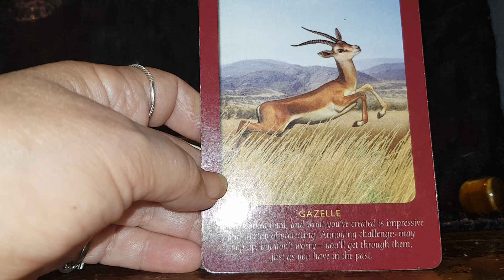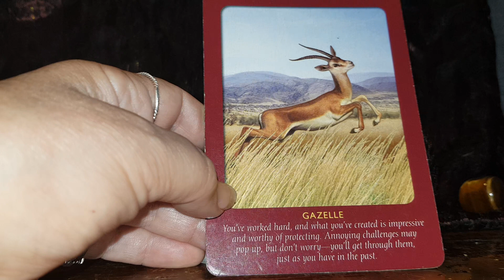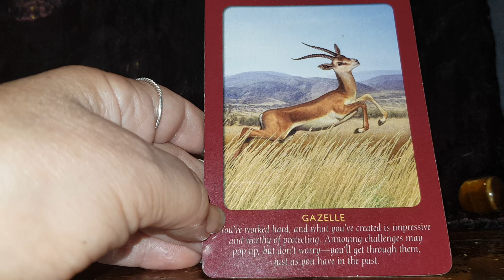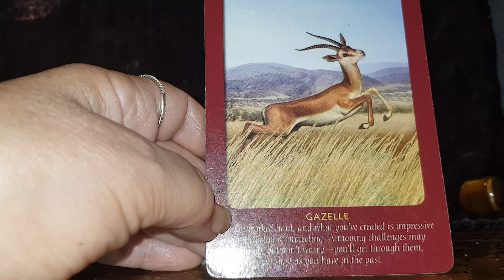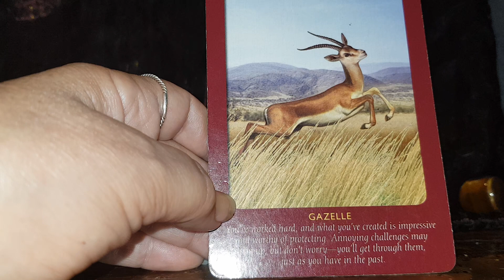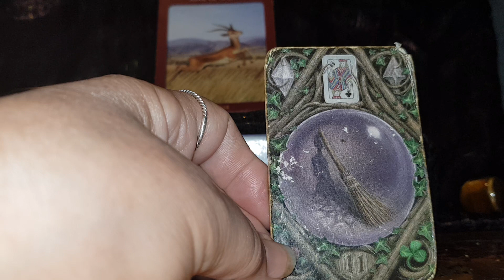Leo Musicians New Moon Scorpio 13.11.23 About to take centerstage'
Leo#musicians#new#moon#scorpio